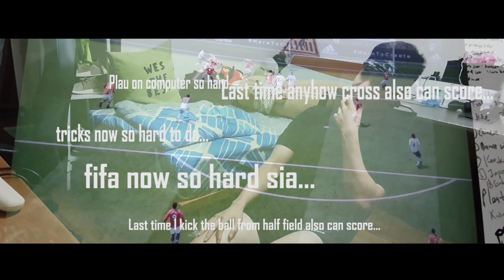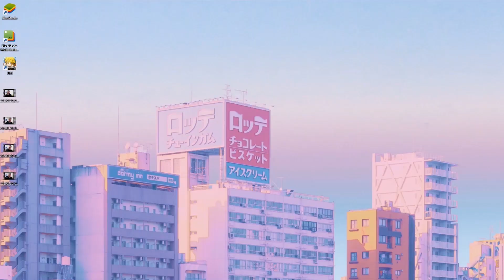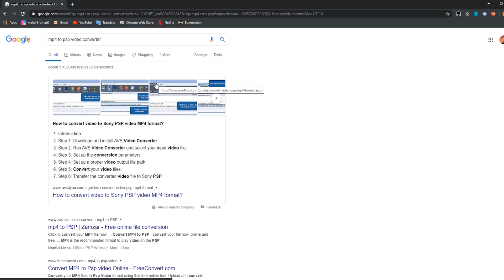Stay Home Special: Bringing my old PSP back to life!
Will be doing a series of shorter videos this week!
With the new stay home measures, take this time to explore some of your old hobbies and find new ones :)